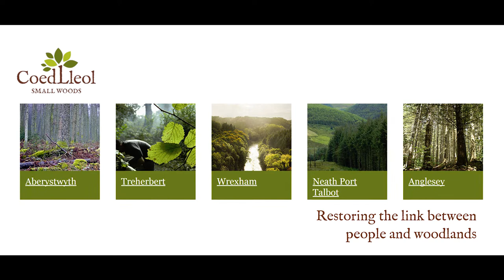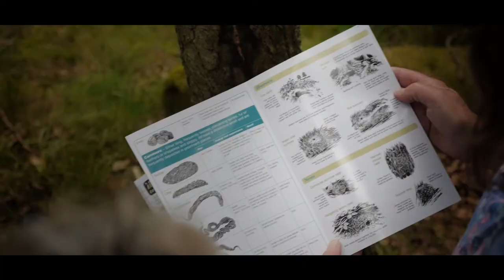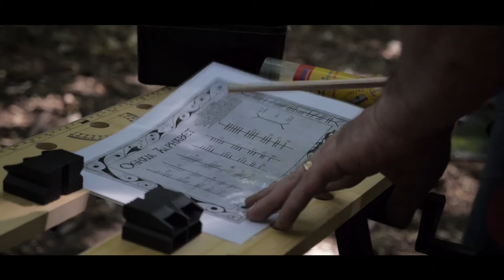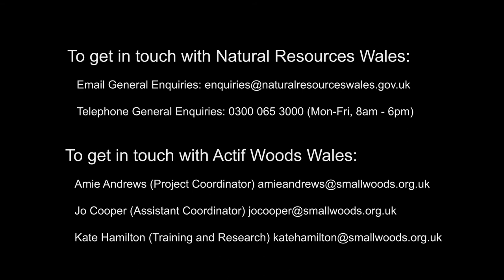NRW Actif Woods Wales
Actif Woods Wales’ aim is to improve the physical, mental and social well-being of the most disadvantaged people through outdoor woodland activities which promote health and well-being.
In 2014, NRW entered into a ‘Joint Working Partnership’ with Coed Lleol to continue to deliver Actif Woods Wales and to expand it further.